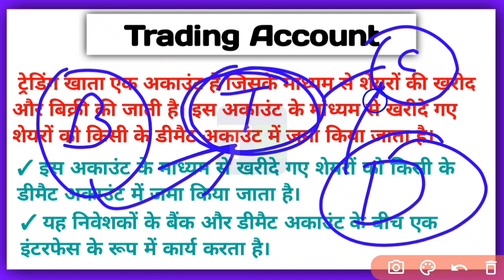Trading Account kya hota hai | ट्रेडिंग अकाउंट किसे कहते हैं | What is Trading Account in Hindi